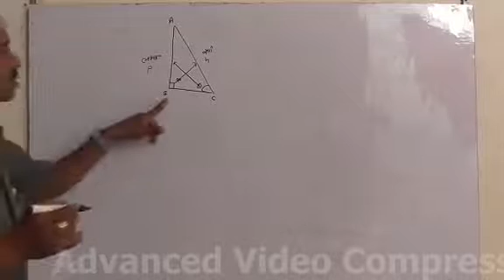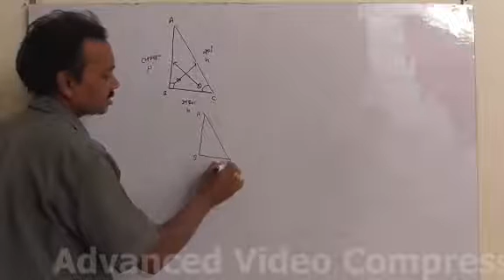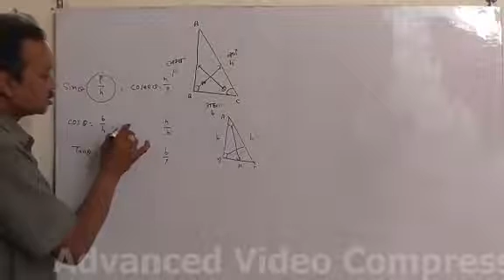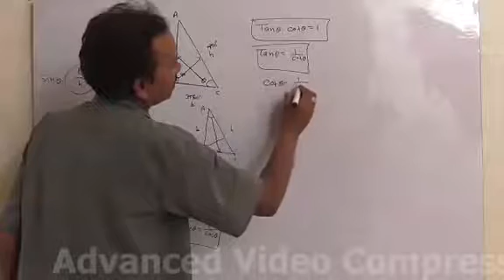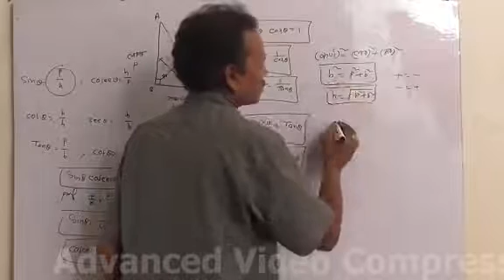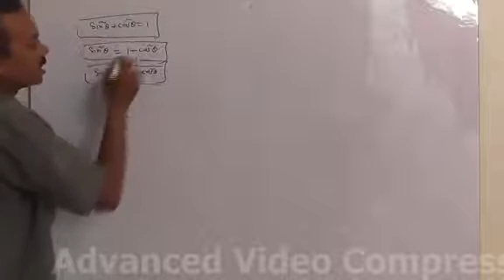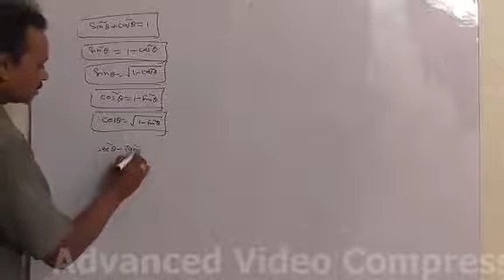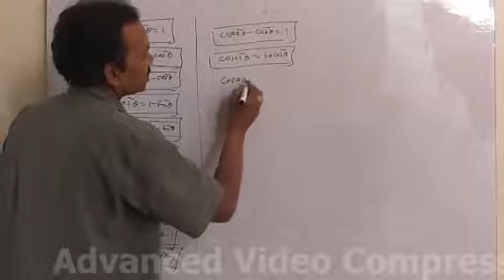Trigonometry part 1 by Sanjay sir